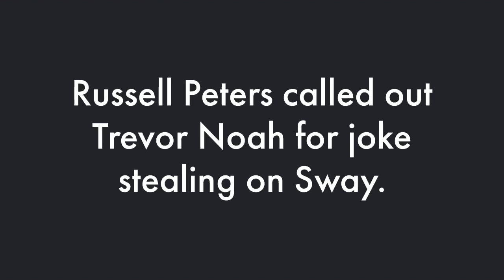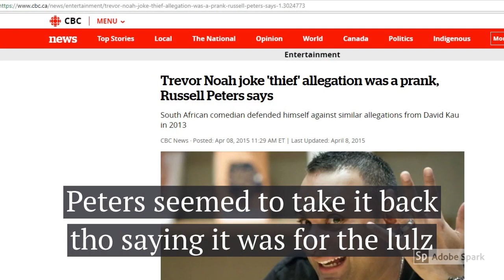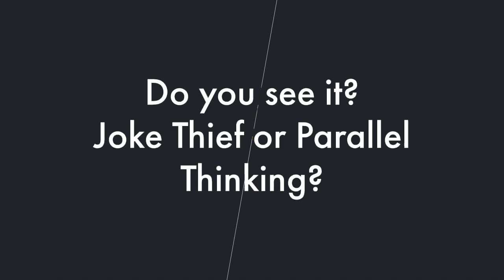Russell Peters accuses Trevor Noah of Stealing His Jokes